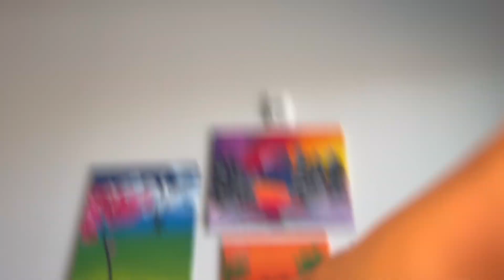TAKING A BREAK | Bloopers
I'm taking a break to recharge spiritually BUT I'll be back October 1st! Thank you all for your continued support. Take some time to catch up on old videos. See you then!